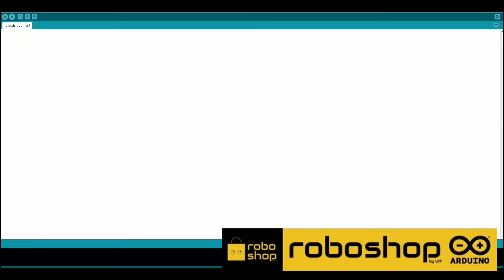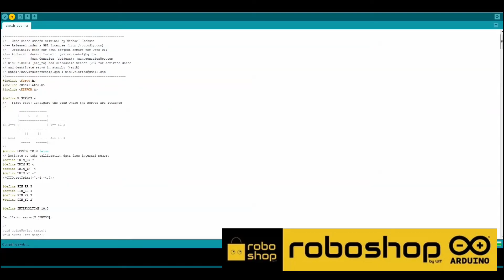Otto robot yasash! How to make Otto robot. Как сделать Отто робот.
Otto robot yasash xaqida yangi video🤩

📌 5-sinf Texnalogiya faniga kiritilgan Otto robotni yasashni to'liq o'rganamiz.

roboshop - O'zbekistondagi eng yirik ONLINE Robototexnika do'koni!

📌 Biz butun O'zbekistonda Robototexnika rivojlanishiga siz bilan birgalikda o'z hissamizni qo'shamiz. Biz bilan qoling!

📌 Hali bundan zo‘rlari oldinda! 1ta 👍 bosib qo‘ying. Do‘stlarga ham yuborish esdan chiqmasin😉